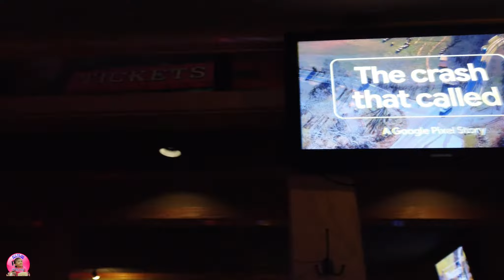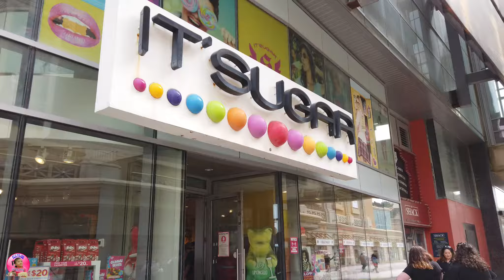[VLOG40]-BÉ THAM QUAN KHU CHƠI GAME LỚN NHẤT MỚI MỞ BÊN ATLANTIC CITY